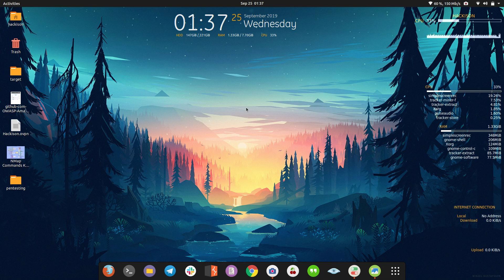What is penetration testing in tamil #1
இந்த விடியோல பென்டேஸ்ட்டிங் பத்தி தெளிவா சொல்லி இருக்கேன் புரியாதவங்க கீழ இருக்க வலைத்தளங்கள் மூளியமா என்ன காண்டாக்ட் பண்ணுங்க

            ❤️ 𝗶𝗻𝗳𝗼𝘀𝗲𝗰𝘁𝗮𝗺𝗶𝗹@𝘂𝗽𝗶  ❤️